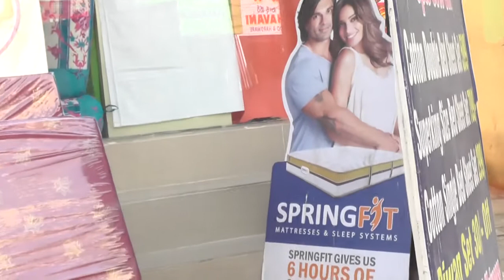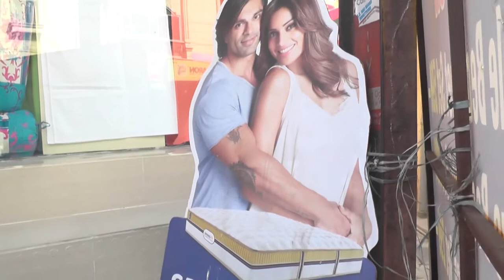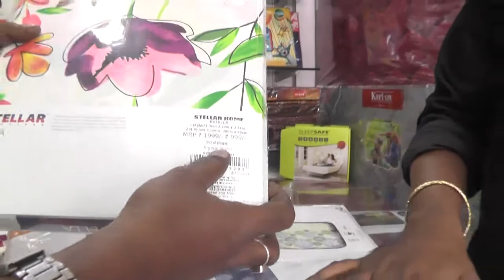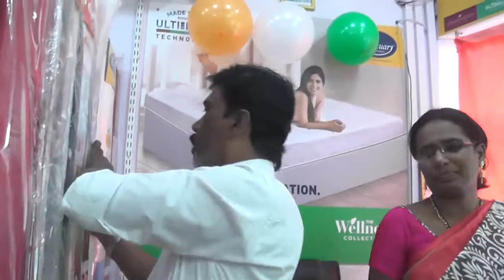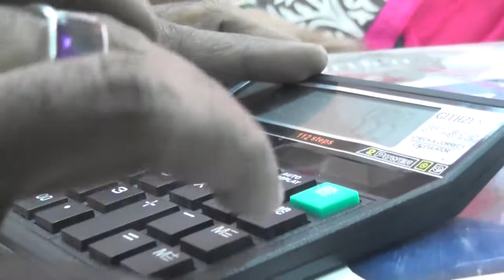Traap Hero visits Beds n Bath store,punjagutta